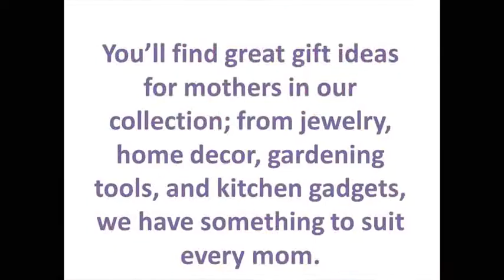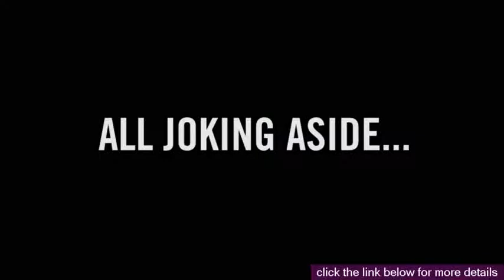personalised mothers day gifts for grandma mothers day gifts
personalised mothers day gifts for grandma

Check out our infographic to see how the billions are spent. If you're low on funds, look at our 7 Best Buys for Mother's Day and check your credit score and and read your credit report for free within minutes using Credit Manager by MoneyTips. Then, call your mother. In 2017, Americans will be spending more than $23 billion on Mother's Day! That's 10% more than we did last year. If you want to rack up rewards while buying Mom's gift, visit Credit Cards Rewards. Check out our infographic to see how the billions are spent. If you\'re low on funds, look at our 7 Best Buys for Mother's Day and check your credit score and and read your credit report for free within minutes using Credit Manager by MoneyTips. Then, call your mother